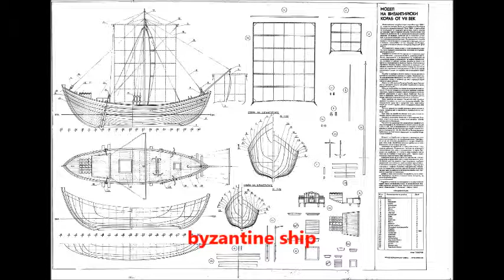byzantine ship - MODEL YELKENLİ GEMİ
Başta tekneler olmak üzere bir çok model planları paylaşıyorum. Meraklısıysanız aşağıdaki linkten ücretsiz indirerek bu modelleri yapabilirsiniz.